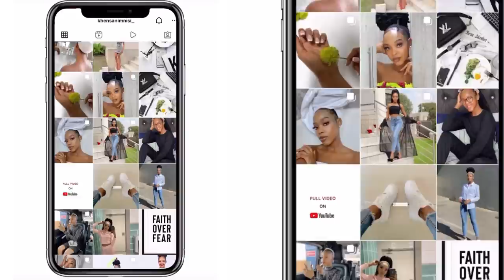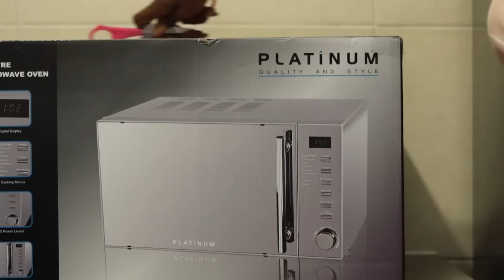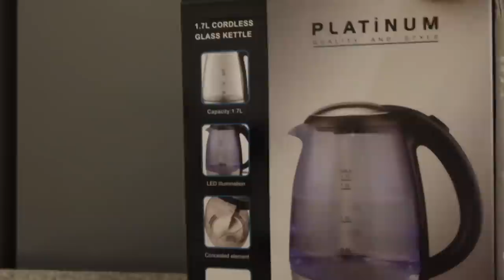MOVING INTO MY NEW HOME 🏡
♡ HI KHENSI SQUAD!

Can’t believe I finally have such a video on my channel! This has always been a dream and prayer for me, my heart is overflowing with gratitude.
In this video I will be taking you along a journey with me, from moving out of my first office space to moving into my new home 🏡